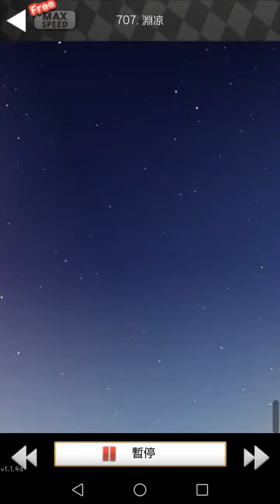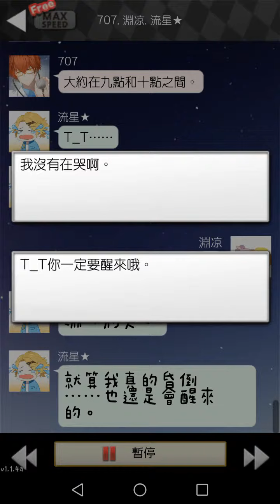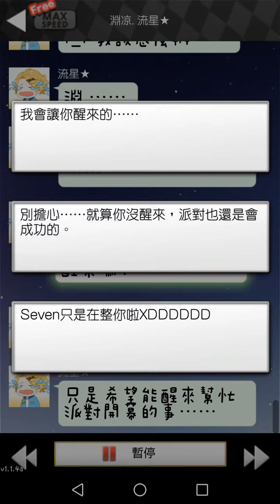神秘信使•51 流星别喝咖啡!